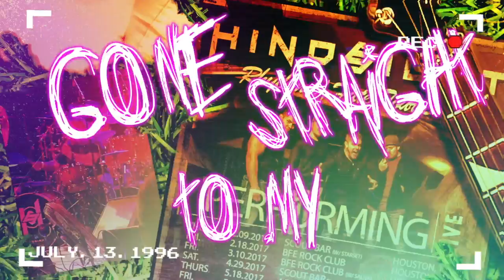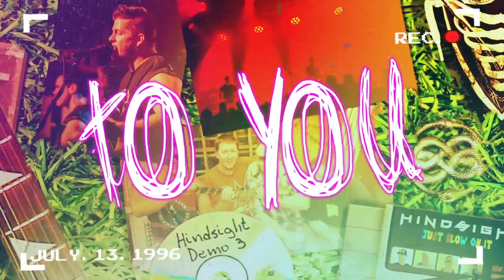HINDSIGHT - "Palm of Your Hand" (Official Lyric Video)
Copyright Hindsight 2023:  Official lyric video for "Palm of Your Hand", Appearing on the EP "Just Blow On It" (2023).   AVAILABLE ON:  Spotify, Apple Music, BandCamp, iTunes, Amazon, and most other platforms.

Written and arranged by: Hindsight
Produced and Recorded by:  Brad Lambert (Psychonaut Studios - Houston, TX)
Mixed By:  Brad Lambert (Psychonaut Studios - Houston, TX)
Additional Production, Percussion:  Paul McClurg (Nashville, TN)
Assistant Engineers:  Nick Haas (Houston, TX)
Lyric Video Produced By: Nick Haas (Houston, TX)
Mastered by:  James Hoover (Hoover Sound, Houston, TX)